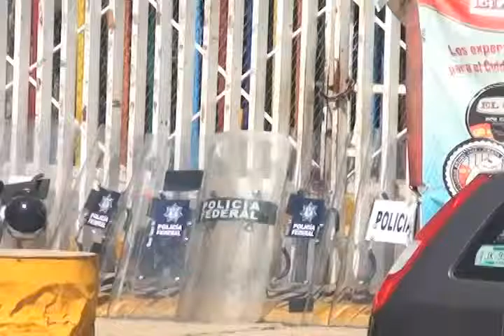Respalda CANACINTRA estancia de la gendarmería nacional en Oaxaca (mvm televisión)